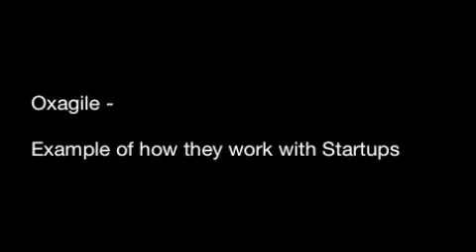Oxagile - Examples of How they work with Startups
Oxagile's portfolio has 30+ successful startups. Most of them benefited from Oxagile's comprehensive development assistance in startups that includes business analysis and prototyping, design and development, testing and QA, post-project support and assistance